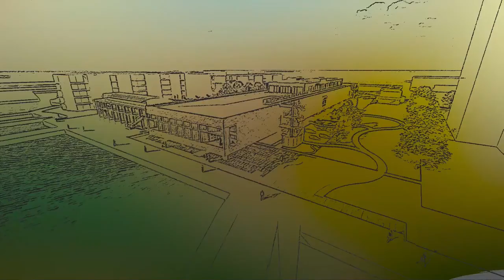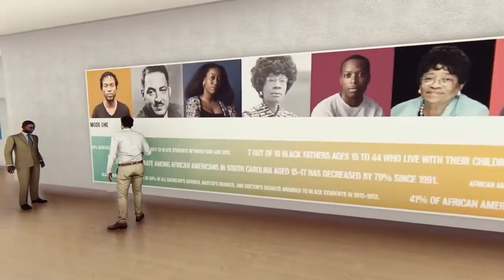A virtual tour of The International African American Museum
Turner Construction Company